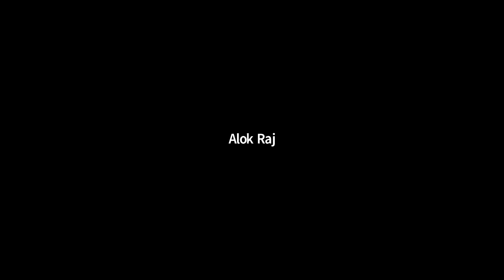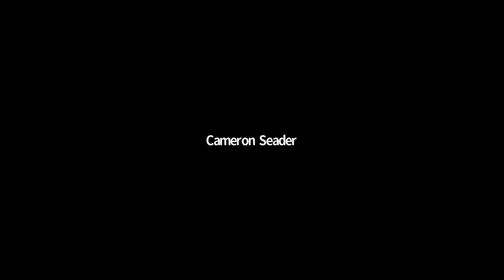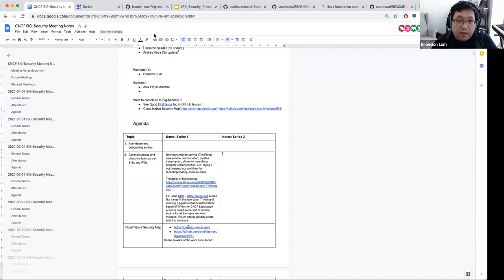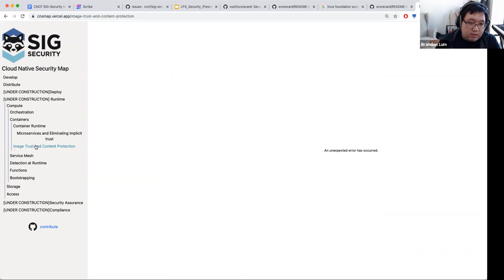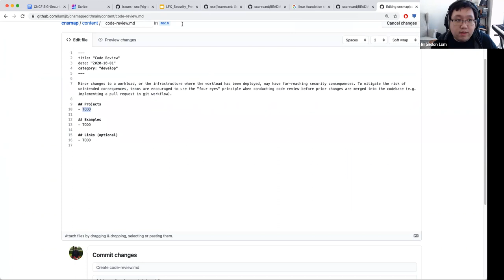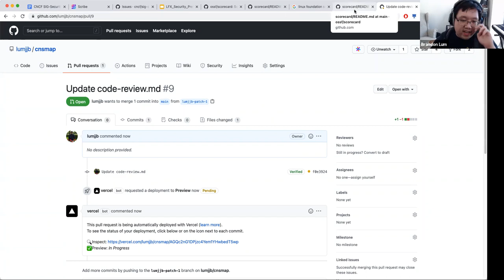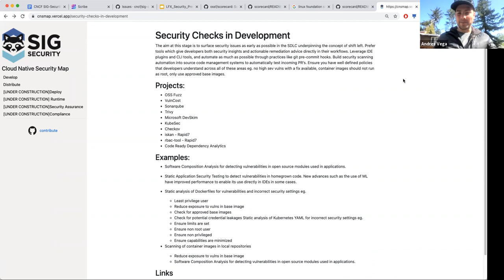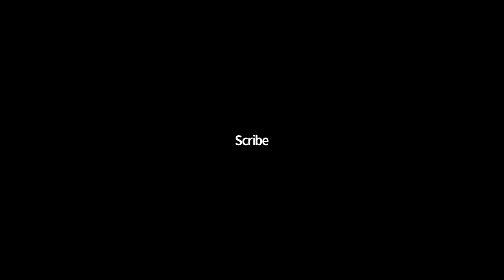CNCF SIG Security 2021-04-07